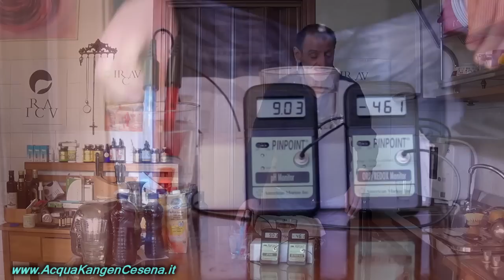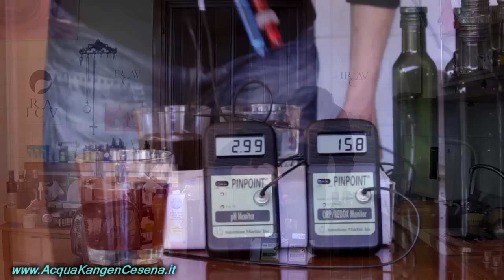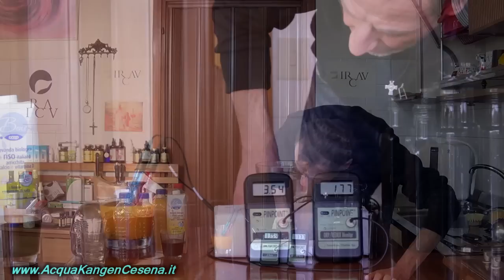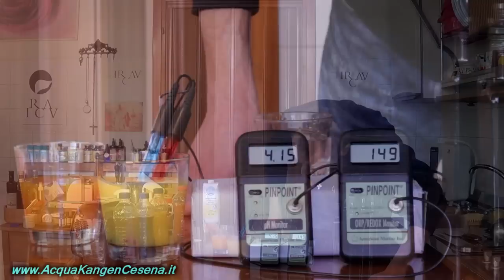Misurazioni bevande al melograno, frutti blu antiossidanti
Abbiamo preso acqua kangen Ph 9,2 e OPR -500
l'abbiamo imbottigliata e ora testeremo i valori di conservazione ;-)
Nel video abbiamo testato altre bibite e il latte di riso ;-)